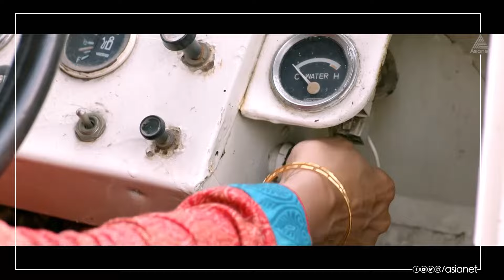ഇത് വളരെ ഈസിയല്ലേ ..കാണാം ചില ഡ്രൈവിംഗ് സാഹസങ്ങൾ